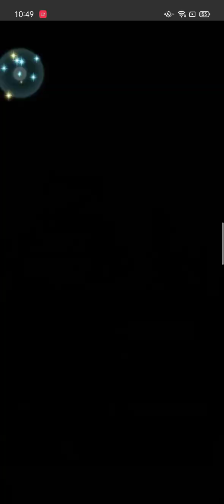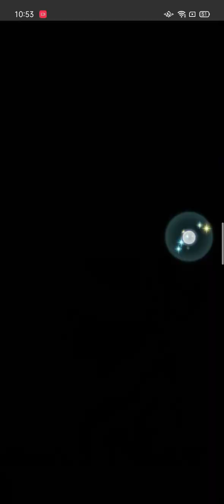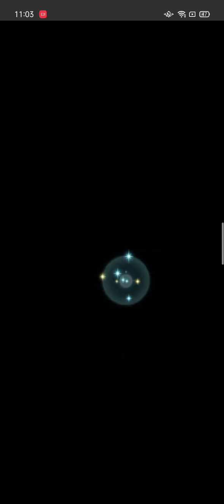Fire Emblem Heroes - Siêu phẩm Mộc đế 1 thời! KidGacha account! F2P